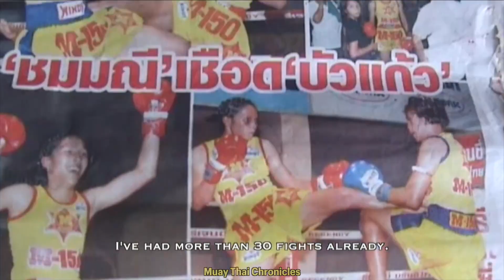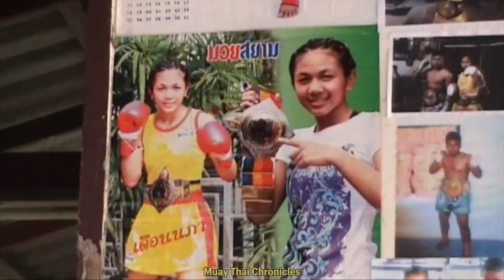Muay Thai Chronicles: Chapter 6 - The Muay Ying (HD version)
There have been a handful of women warriors noted for their bravery and skill during ancient times. Nowadays, there's a growing number of notable female fighters in the male dominated sport of Muay Thai. Known as the "Muay Ying', professional female fighters train just as hard as their male counterparts to compete in the ring. They are exciting to watch because female fighters usually stand in the pocket and waste no time going toe to toe with their opponent.

This chapter is dedicated to the Muay Ying, aka the female fighters of Muay Thai.